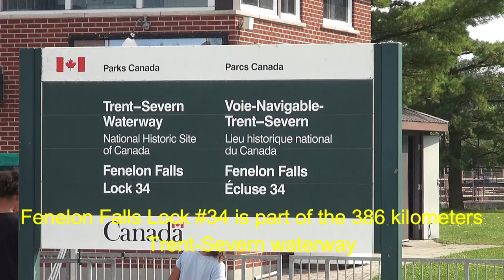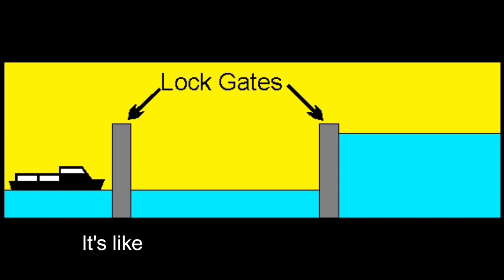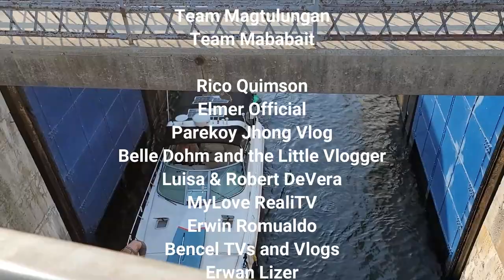FENELON FALLS LOCK #34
Fenelon Falls Lock #34 at Kawartha Lakes, Ontario.
A lock is a device used for raising and lowering boats, ships and other watercraft between stretches of water of different levels on river and canal waterways. @RVGTravelVlogs